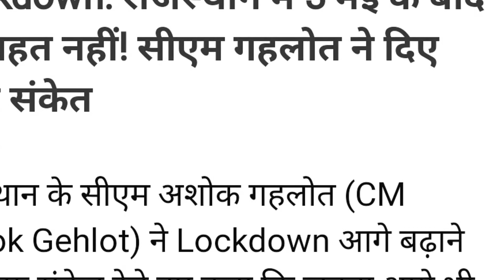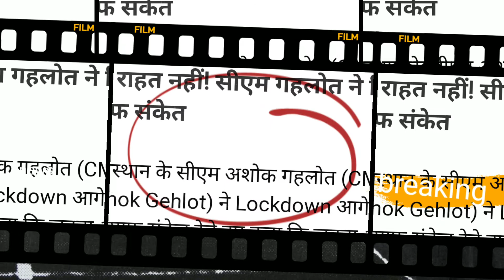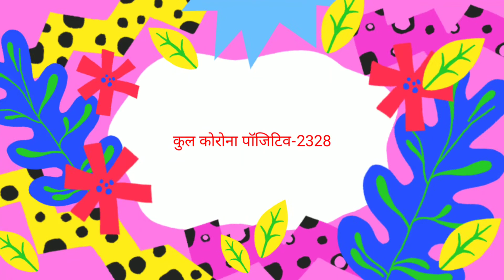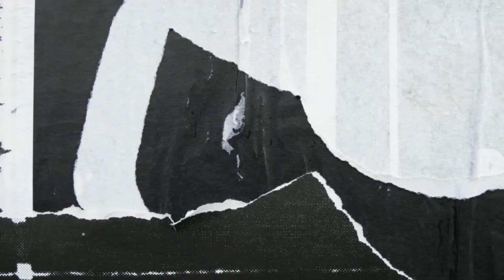Rajasthani News rajasthan 28 April 2020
rajasthan news
rajasthani news
corona virus
corona virus in rajasthan
rajasthan top news
rajasthan latest news
breaking news
coronavirus news
covid19 news
marwari news
bagri news
haryanvi newsmodi news
modi news today in hindi live
modi news today
modi news today in hindi
modi news live
modi news live tv today in hindi
modi news hindi
modi news today in hindi live lockdown
modi news aaj tak
मोदी न्यूज़
modi news 2020
modi news aaj ka
modi news today
pm modi speech today live
pm modi
pm meeting today live with cm
pm modi live
pm modi
pm modi live today
pm modi live video conference today
pm modi mann ki baat today
pm modi video conferencing with all cm
pm modi live speech today aaj tak
pm modi live today hindi
नरेंद्र मोदी
नरेंद्र मोदी भाषण
नरेंद्र मोदी समाचार
नरेंद्र मोदी की आज की ताजा खबर
नरेंद्र मोदी भाषण
नरेंद्र मोदी समाचार
नरेंद्र मोदी की खबर
नरेंद्र मोदी की ताजा खबर
नरेंद्र मोदी का आज का समाचार
rajasthani
rajasthani news
राजस्थानी न्यूज़
rajasthani news channel live
राजस्थानी न्यूज़ लाइव
राजस्थानी न्यूज़ आज तक
rajasthani news samachar
राजस्थानी न्यूज़ वीडियो
राजस्थानी न्यूज़ 2020
rajasthani news dikhaye
rajasthani news bhilwara
news in rajasthani language
news rajasthani song 2020
news rajasthani song 2019
news rajasthani tadka
cm ashok gehlot today
cm ashok gehlot
cm ashok gehlot today news
cm ashok gehlot live
cm ashok gehlot live today
सीएम अशोक गहलोत
cm ashok gehlot speech
cm ashok gehlot ka bhashan
cm ashok gehlot convoy
cm ashok gehlot news
सीएम अशोक गहलोत
सीएम अशोक गहलोत की खबर
सीएम अशोक गहलोत लाइव
सीएम अशोक गहलोत राजस्थान
सीएम अशोक गहलोत के समाचार
सीएम अशोक गहलोत समाचार
सीएम अशोक गहलोत की
सीएम अशोक गहलोत की ताजी खबर
सीएम अशोक गहलोत के भाषण
सीएम अशोक गहलोत ने
अशोक गहलोत
अशोक गहलोत की खबर
अशोक गहलोत का भाषण
अशोक गहलोत का समाचार
अशोक गहलोत की ताजी खबर
अशोक गहलोत का गाना
अशोक गहलोत लाइव
अशोक गहलोत की आज की खबर
अशोक गहलोत मुख्यमंत्री
अशोक गहलोत की आज की ताजा खबर
अशोक गहलोत की न्यूज़
ashok gehlot news today
ashok gehlot news today in hindi
ashok gehlot news on corona
ashok gehlot news today live
ashok gehlot news video
ashok gehlot news in hindi
ashok gehlot news on lockdown
ashok gehlot news
अशोक गहलोत न्यूज़
अशोक गहलोत न्यूज़ राजस्थान
अशोक गहलोत न्यूज़ आज की
अशोक गहलोत न्यूज़ आज
अशोक गहलोत न्यूज़ आज तक
अशोक गहलोत न्यूज़ लाइव
अशोक गहलोत की न्यूज़ राजस्थान
राजस्थान अशोक गहलोत लाइव न्यूज़
अशोक गहलोत ताजी न्यूज़
अशोक गहलोत जयपुर न्यूज़
मोदी न्यूज़
मोदी न्यूज़ लाइव
मोदी न्यूज़ आज की
मोदी न्यूज़ आज तक
मोदी न्यूज़ वीडियो
मोदी न्यूज़ चैनल
मोदी न्यूज़ आज
मोदी न्यूज़ 2020
मोदी न्यूज़ समाचार
मोदी न्यूज़ टुडे
मोदी न्यूज़ आज की ताजा खबर
मोदी न्यूज़ वीडियो में
मोदी न्यूज़ खबर
राजस्थानी न्यूज़
राजस्थानी न्यूज़ लाइव
राजस्थानी न्यूज़ वीडियो
राजस्थानी न्यूज़ 2020
राजस्थानी न्यूज़ समाचार
राजस्थानी न्यूज़ न्यू सॉन्ग
राजस्थानी न्यूज़ आज की खबर
राजस्थानी न्यूज़ अशोक गहलोत
राजस्थानी न्यूज़ गाना
राजस्थानी न्यूज़ वीडियो में
राजस्थानी न्यूज़ आज की बड़ी खबर
राजस्थान न्यूज़
राजस्थान न्यूज़ लाइव
राजस्थान न्यूज़ चैनल
राजस्थान न्यूज़ live
राजस्थान न्यूज़ आज तक लाइव
राजस्थान न्यूज़ चैनल लाइव
राजस्थान न्यूज़ 2020
राजस्थान न्यूज़ आज तक live
राजस्थान न्यूज़ 18 लाइव
राजस्थान न्यूज़ भीलवाड़ा
न्यूज़
न्यूज़ लाइव
न्यूज़ live
न्यूज़ आज तक लाइव
न्यूज़ न्यूज़
न्यूज़ आज की ताजा खबर
न्यूज़ चैनल लाइव
न्यूज़ वीडियो
न्यूज़ दिखाइए
न्यूज़ राजस्थान
न्यूज़ राजस्थान
न्यूज़ राजस्थान लाइव
न्यूज़ राजस्थान लाइव हिंदी
न्यूज़ राजस्थान पत्रिका
न्यूज़ राजस्थान आज तक
न्यूज़ राजस्थान 2020
न्यूज़ राजस्थान सरकार
न्यूज़ राजस्थान अट्ठारह
न्यूज़ राजस्थान जोधपुर
न्यूज़ राजस्थान समाचार
न्यूज़ राजस्थान की न्यूज़
local news
local news live
local news live near me
local news today
local news channel
local news today live
local news wall
local news hindi
local news 24
local news rajasthani
local news in rajasthani
news in rajasthani
news in bagri
rajasthan govt news
coronavirus
coronavirus in hindi
coronavirus news
coronavirus vaccine
coronavirus symptoms
coronavirus in india
coronavirus live
coronavirus update
coronavirus video
coronavirus news
coronavirus news today
coronavirus news live
coronavirus news update today hindi
coronavirus news today hindi
coronavirus na samachar
coronavirus news aaj tak
covid 19 news
covid 19 news india
covid 19 news today
covid 19 news live
covid 19 rajasthan